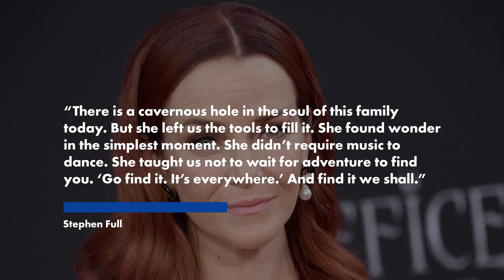Annie Wersching, ‘24’ actress, dead at 45 | Page Six Celebrity News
Annie Wersching, best known for portraying FBI agent Renee Walker in the action drama series “24,” has died. She was 45.

The actress died Sunday morning in Los Angeles following a battle with cancer, her publicist confirmed to Page Six.

Wersching’s husband, Stephen Full, also shared the sad news in a statement obtained by Deadline.

“There is a cavernous hole in the soul of this family today. But she left us the tools to fill it,” the actor stated. “She found wonder in the simplest moment. She didn’t require music to dance. She taught us not to wait for adventure to find you. ‘Go find it. It’s everywhere.’ And find it we shall.”